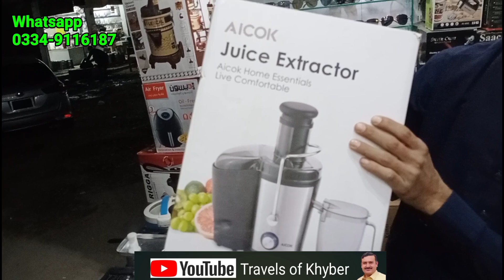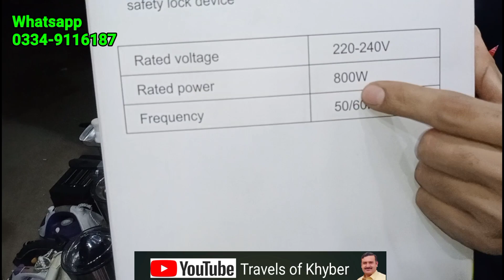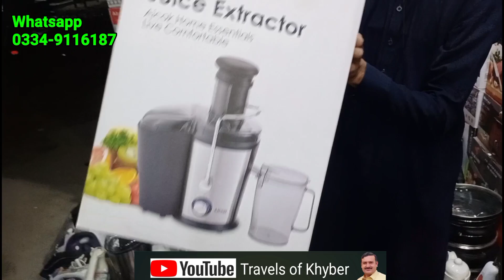Laat ka Maal in Pakistan | Electronics Items Prices With Delivery | Karkhano Market Peshawar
In this video we will show you Laat ka Maal in Pakistan | Electronics Items Prices With Delivery | Karkhano Market Peshawar